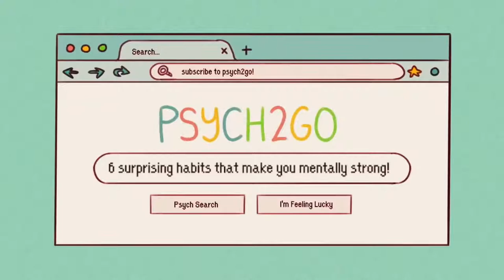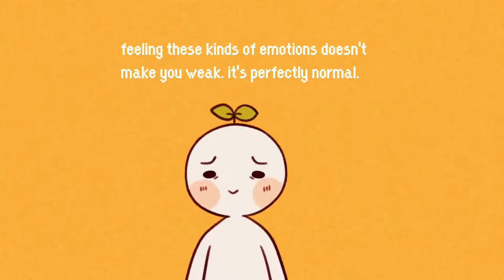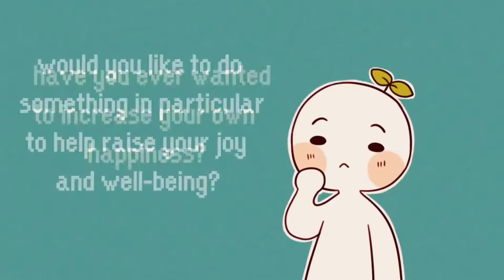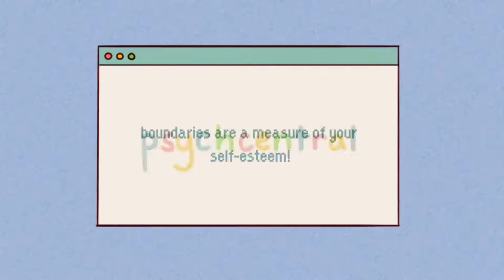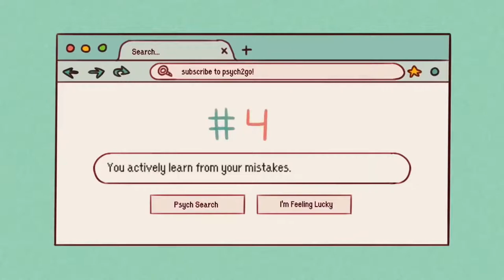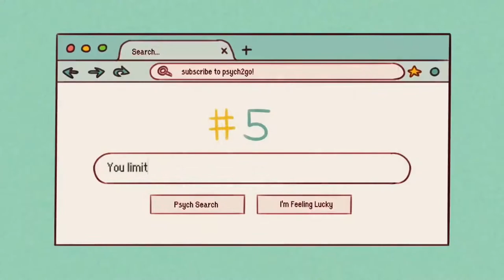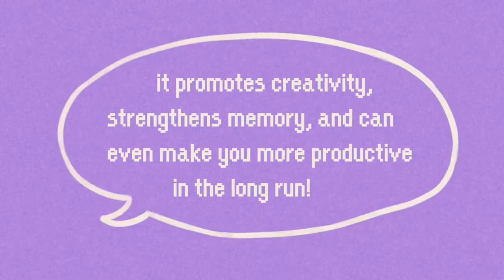HEALTHY HABITS THAT MAKE A PERSON MENTALLY STRONG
Welcome to Body & Bliss channel!

Today's video focuses on some healthy habits that makes a person mentally strong.

What does it mean to be a mentally strong person? What does it take to have a strong mind? In the field of psychology, "mental resilience" or "mental toughness" is characterized as a person's ability to cope effectively with stressors, obstacles, and adverse situations while still performing well. It's also been discovered to be a strong indicator of academic and professional achievement, as well as physical health. It's also been discovered to be a strong indicator of academic and professional achievement, as well as physical health, happiness, and life satisfaction. As a result, there's no denying that mental toughness is essential. But how are we going to do it? What are some strategies for enhancing and cultivating mental strength?

00:34  You are in control of your emotions
01:35  You question your thoughts and beliefs
03:26  You have healthy boundaries in place for yourself
04:28  You actively learn from your mistakes
05:03  You limit your time on social media
06:08  Taking time for yourself

Enroll FREE Yale University course on increasing your happiness back up by Science
(LIMITED TIME)